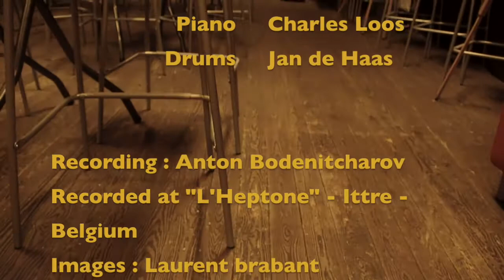Jatoba 4tet & Lisa Greindl - Praia Da Meia Lua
Jatoba 4tet is :

Daniel Stokart - Flute
Charles Loos - Piano
Henri Greindl - Bass & composition
Jan de Haas - Drums

Special guest : Lisa Greindl - vocal